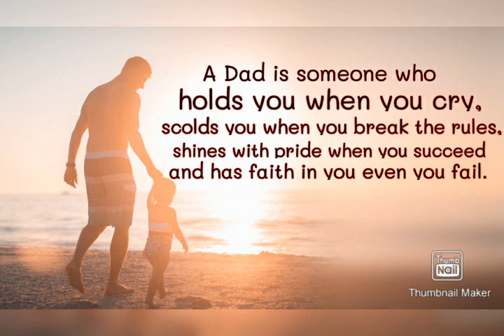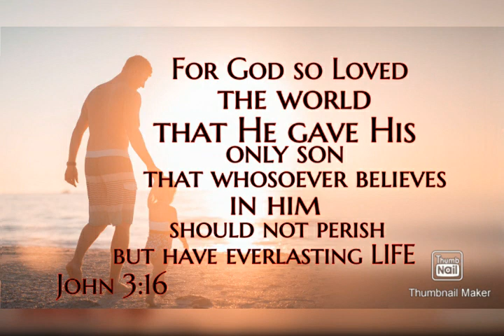FAISDAC'S FATHERS DAY SPECIAL